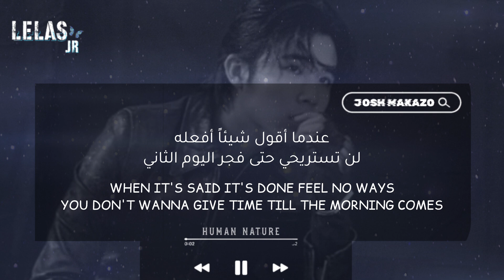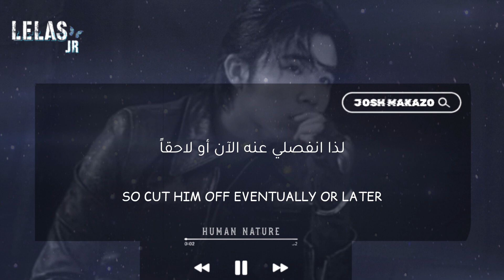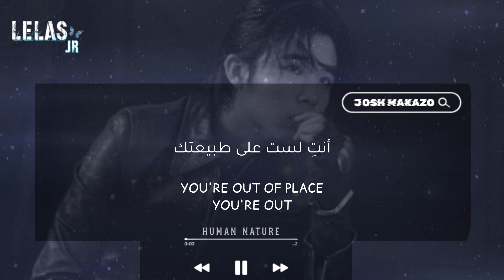Josh Makazo - 'Human Nature' Arabic Sub + Lyrics | أغنية جوش 'غريزة البشر' مترجمة للعربية مع الكلمات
• Singer : Josh Makazo
• Song : Human Nature
• Album : -
• Track: -

       》  Subbed by Lelas JR   《

📍يرجى عدم نشر الفيديو في أي مواقع التواصل الاجتماعي 📍

‼️هذه القناة غير ربحية أي أنه ليس هناك أية أرباح على مايتم نشره.

🚫ALL THE COPYRIGHTS GO TO THE ORIGINAL OWNER.🚫